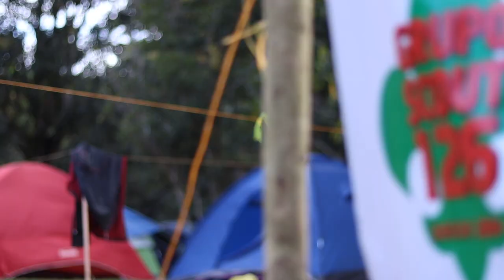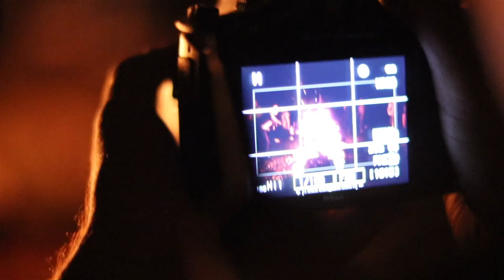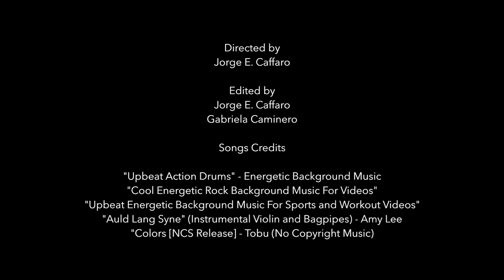Campamento Grupo Scout 126, Rep. Dom. - Primavera 2018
Campamento Primaveral 2018 del Grupo Scout #126, República Dominicana.

Locación:

Bayaguana, Sierra de Agua
Monte Plata, República Dominicana

Directed by
Jorge E. Caffaro

Edited by
Jorge E. Caffaro
Gabriela Caminero

Songs Credits
Upbeat Action Drums - Energetic Background Music
Cool Energetic Rock Background Music For Videos
Upbeat Energetic Background Music For Sports and Workout Videos
Auld Lang Syne (Instrumental Violin and Bagpipes) - Amy Lee